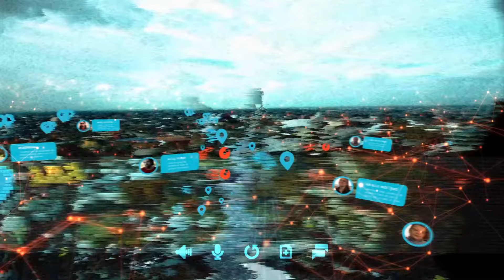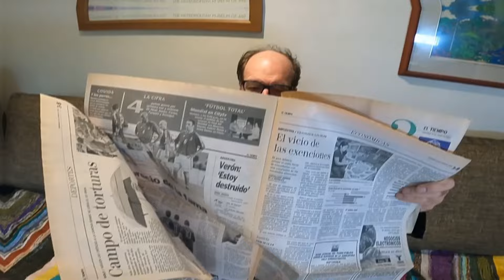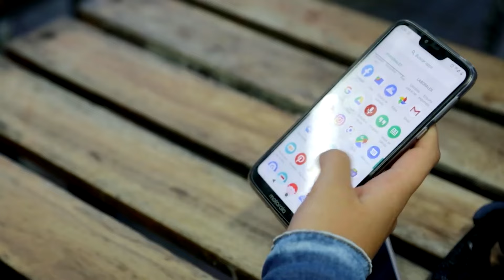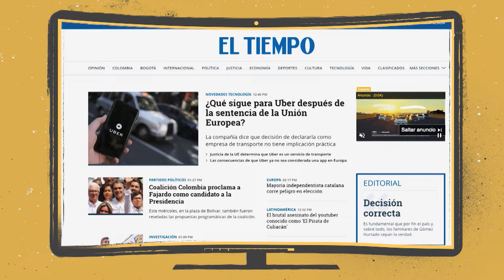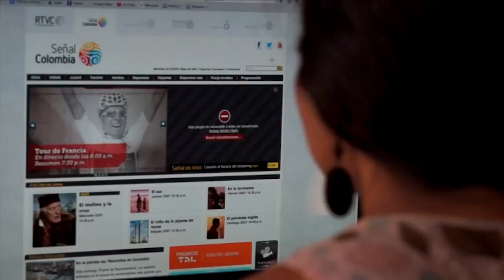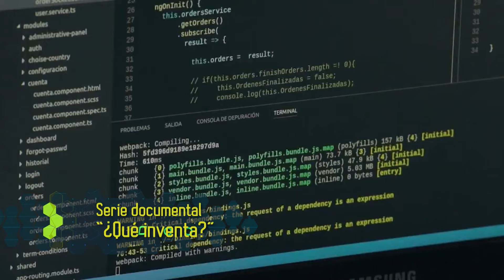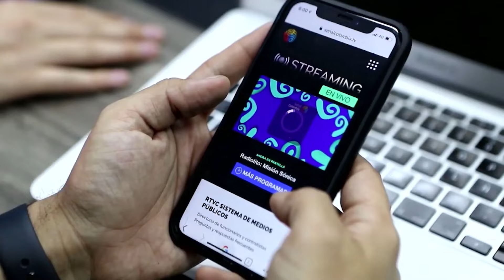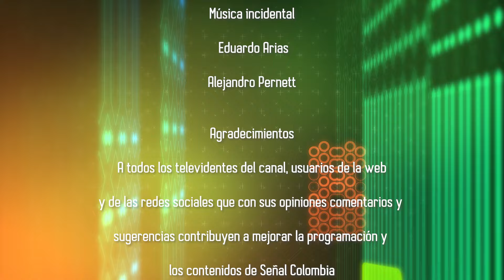Todo lo que vemos - 782 - Capítulo completo - Sábado 10 de agosto